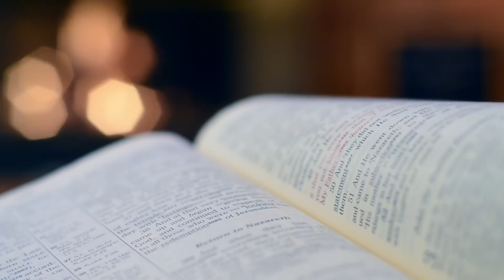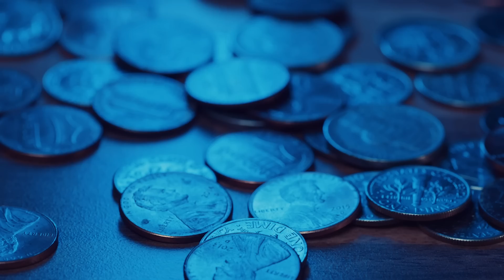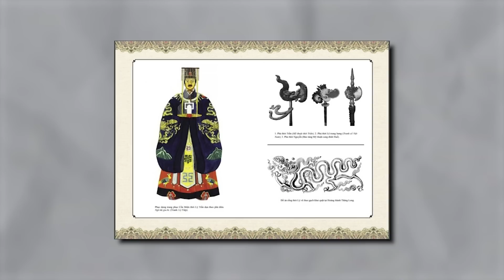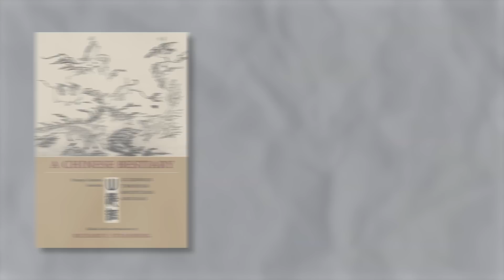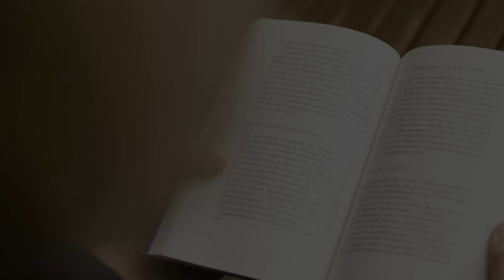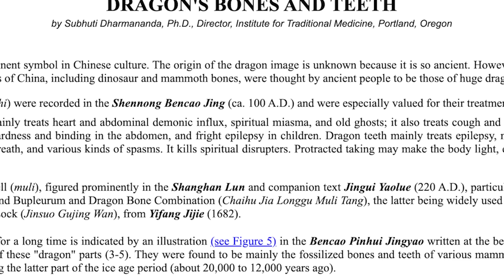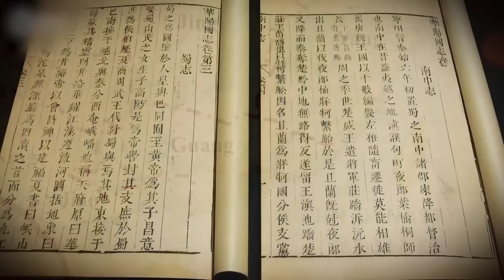RỒNG - Biểu tượng của QUYỀN QUÝ (P2) | SAMURICE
Nói đến lịch sử văn hóa tại Châu Á, chúng ta không thể không nhắc tới hai nền văn minh cổ đại nhất của lục địa này là Ấn Độ và Trung Quốc. Và trong các vết tích để lại của cố nhân Ấn-Trung, chúng ta có thể tìm thấy những ghi chép về các loài rồng với niên đại khoảng 2700 năm trước công nguyên.

00:00 Intro
01:16 Thần thoại Rồng Châu Á
04:29 Hải Long Đông Á
10:24 Nguồn gốc loài rồng
14:55 Dấu ấn Rồng Châu Á
16:28 Tổng kết